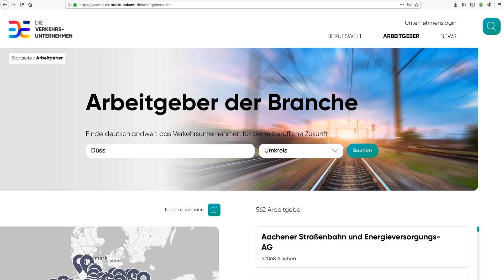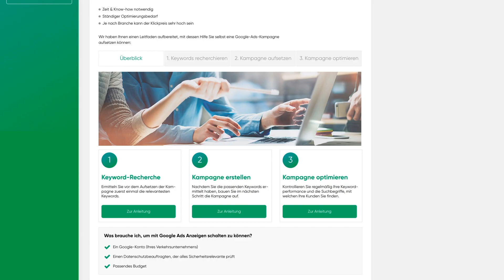Mobilität der Zukunft - Trailer der VDV-Arbeitgeberinitiative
Der Trailer der VDV-Arbeitgeberinitiative wurde auf der VDV-Jahrestagung 2019 in Mannheim vorgestellt.